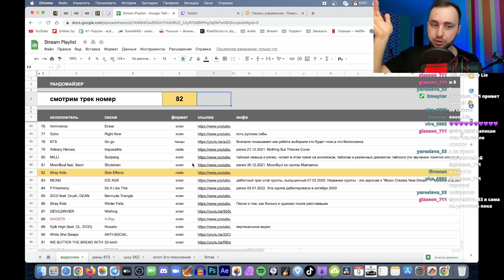Stray Kids - Side Effects [Unlock : GO LIVE IN LIFE] // реакция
Реакция на трек Side Effects от группы Stray Kids